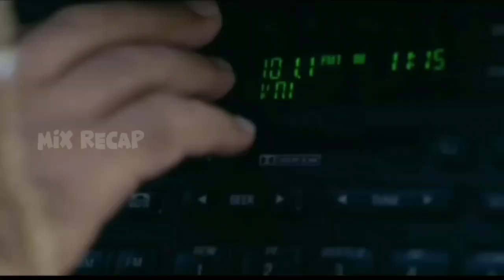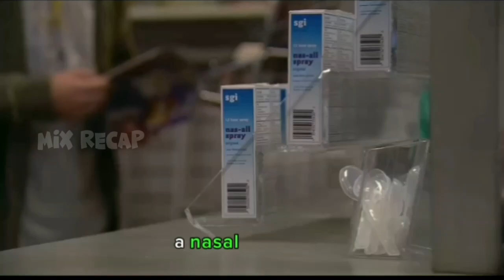If He Stop 🍆🍑.... His Heart will Stop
Movie Recap